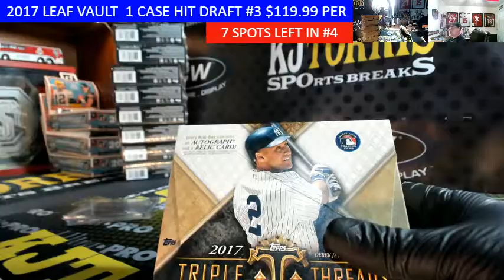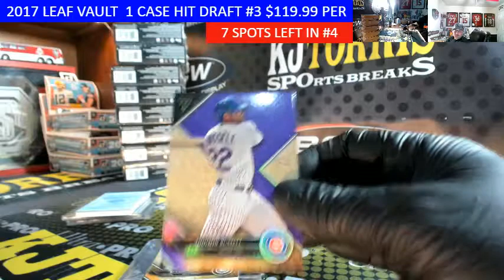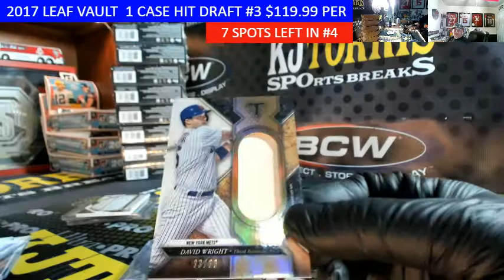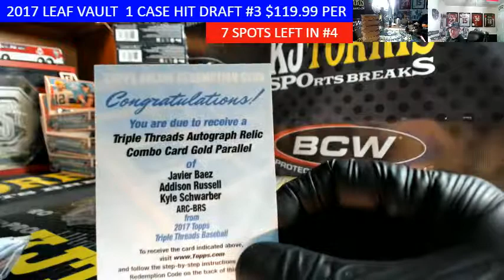2017 Topps Triple Threads Baseball Personal Box Break For Jay0926